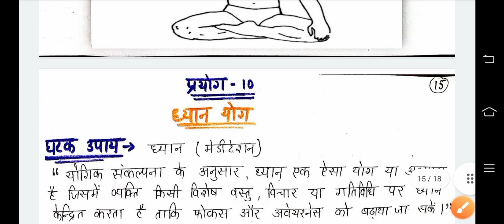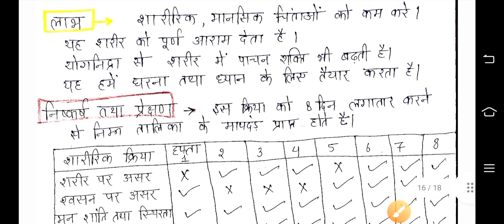nios physical and yog practical file class 12 hindi medium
nios physical and yog practical file class 12 hindi medium || nios physical education and yog practical file || nios practical file ||

आपके लिए हम नई वीडियो ले आए है जिसमे आपके 12th physical education and yog  hindi medium practical को  हमने solved किया है

Join Instagram TH CLASSES NIOS
Instagram.com/thclasses_nios

TOPICS COVERED IN THE VIDEO/ QUERIES SOLVED~~~
☝️ NIOS practical file physical education and yog hindi medium
👍 NIOS practical Solved
👍 NIOS 12th class practical all subjects
👍 NIOS new update

keep supporting